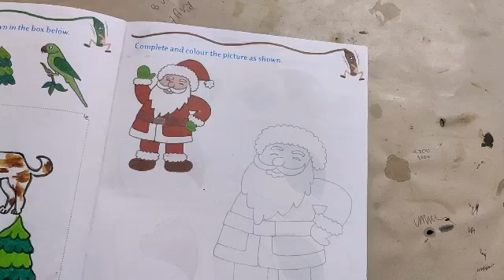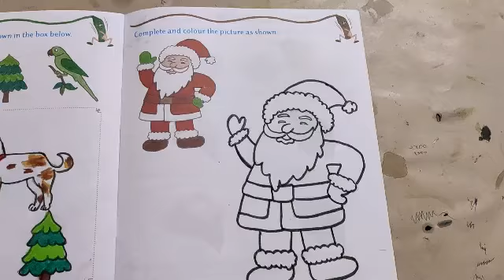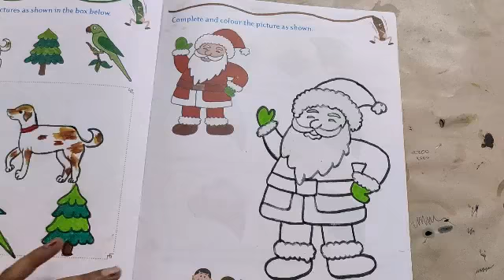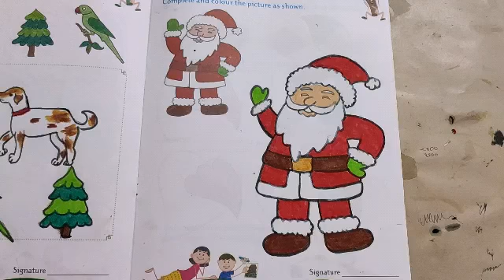STD 4 DRAWING 17 07-03-2021